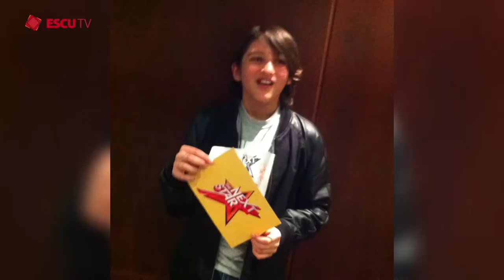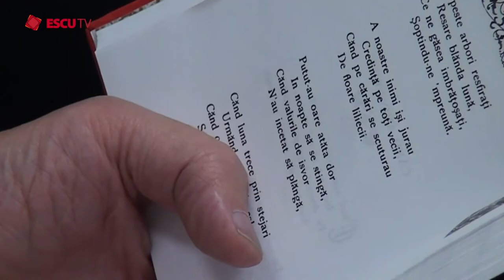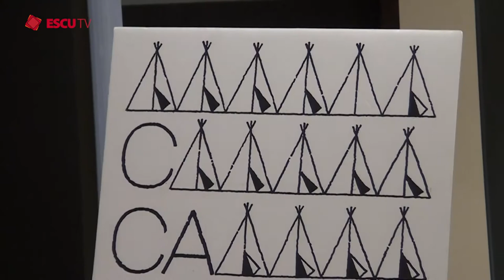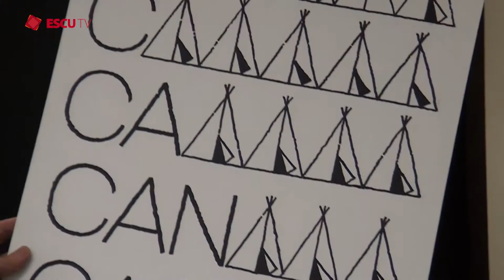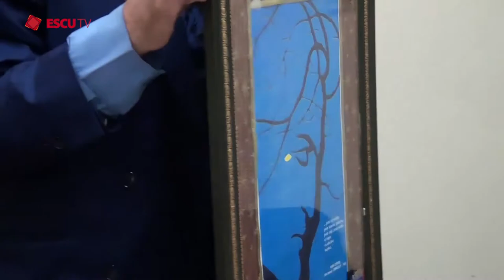Escu Tv Emisiune 56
Alexandru Tutuianu si Jules Othinel-Blue Sapphire Music in studioul Escu Tv inainte de spectacolul The Next Generation Showcase
Ziua Culturii Romane la Consulatul General al Romaniei la Montreal
Sfatul specialistului cu avocata Calina Jurju Bala